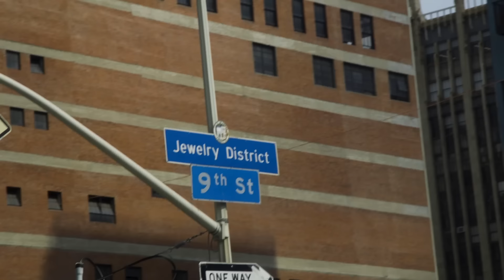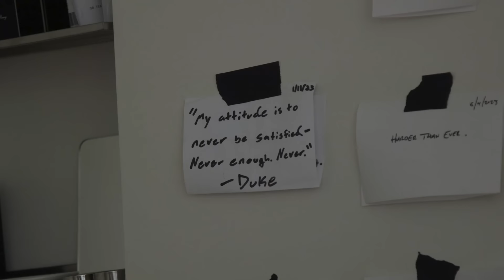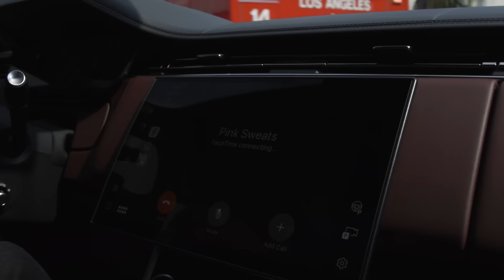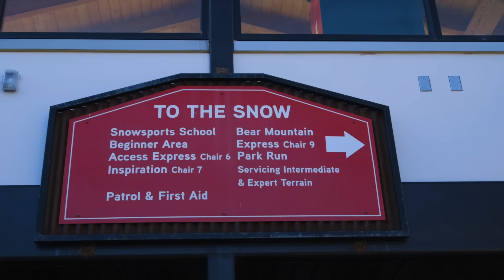Full Day of Work, Training & Family In LA | Ep. 7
A full day in the life of work, training, and family here in LA with George Heaton and Noah Beck